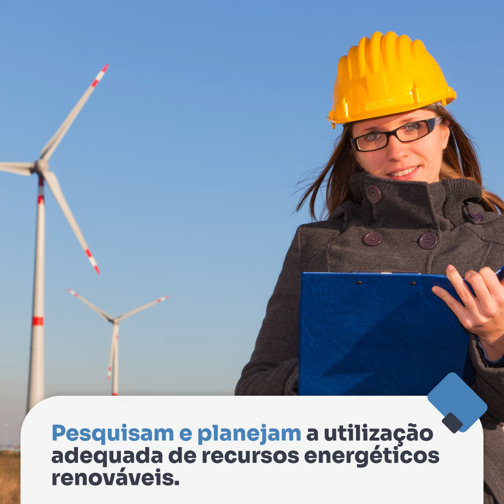31 de janeiro - Dia do Engenheiro Ambiental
Hoje parabenizamos todos os engenheiros ambientais do Sistema por seu dia especial. Marque os amigos e familiares que trabalham na área e faça sua homenagem!